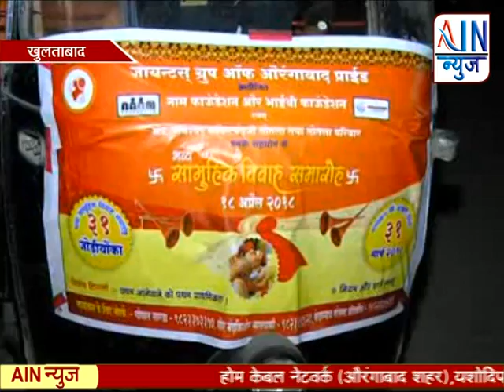जायंट्स ग्रुपच्या वतीने हनुमान भाक्तांना अल्पोपाहाराचे वाटप | हनुमान जयंती निमित्त उपक्रम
जायंट्स ग्रुप च्या वतीने भाविकांना अल्पोपाहाराचे वाटप करण्यात आले